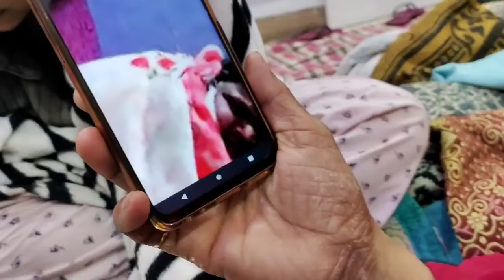Happy New Year |नए वर्ष की शुभकामनाएं |New Year 2022|नूतन वर्ष